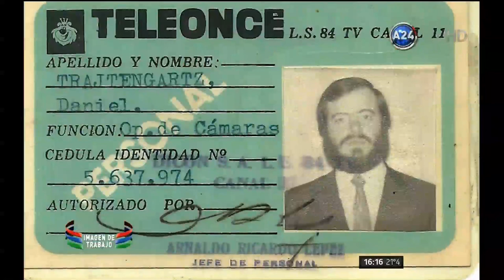DANIEL TRAJTENGARTZ EN AMERICA 24 2015